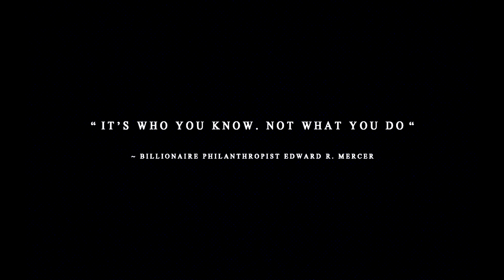THIS SPEECH PATHOLOGIST IS NOT THE FATHER - The Uber Experiment with Ed Robertson Teaser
Uber Entrepreneur Marcin Migdal of The Uber Experiment Reality Ubers rides with a Speech Pathologist and manages to embarrass himself